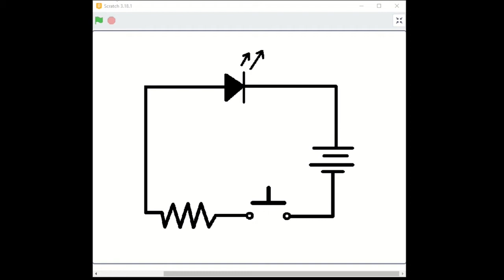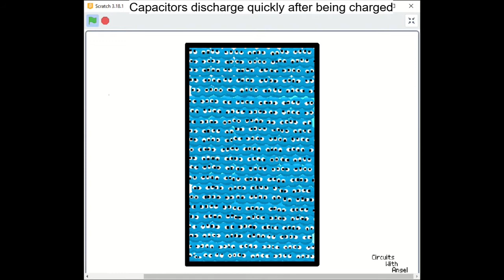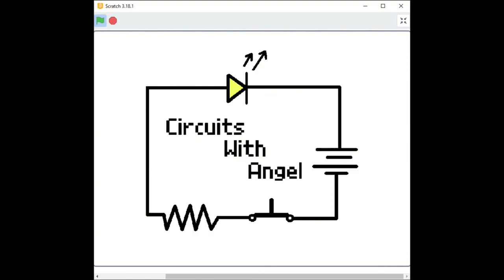Experiment - Capacitor Circuit 1 - Circuits with Angel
In this experiment, we learn about the capacitor in a circuit. I have a previous video about the capacitor and explains a bit about it. The capacitor is the beating heart of many circuits and when you use them, be sure to use these safely. Always check the rating of the capacitor and never overload the capacitors.
Safety First!

- More information and a write up with step by step instructions on my site.